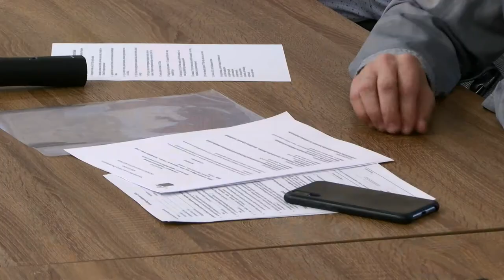20200107 hirado gazdasagi bizottsag szekszard